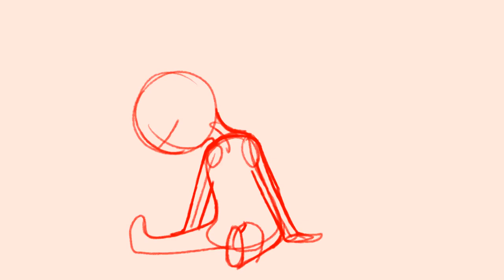Animation | Vibes | WIP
Impulse animation of vibing to.. something i guess :/
Loopable!

What I used:
XP-Pen Artist 12 Pro (Screen tablet)
Krita (Art program)